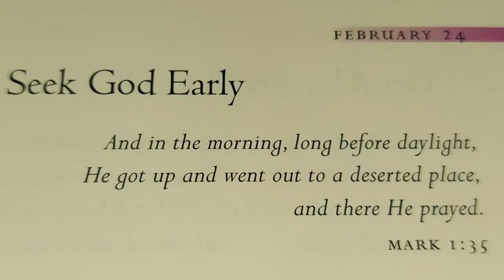SEEK GOD EARLY 🙏 🌎 ⛪️ October 7, 2023 SATURDAY